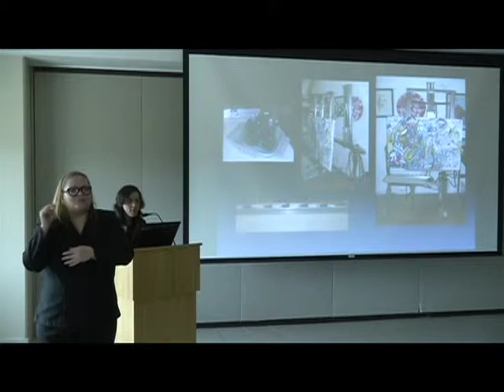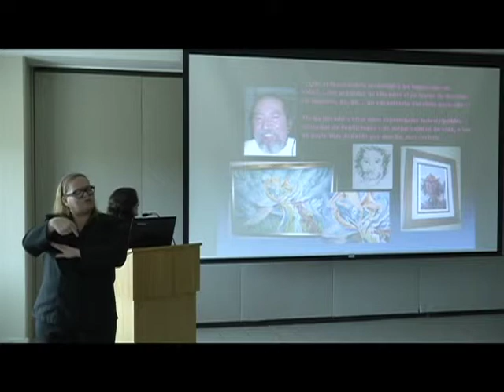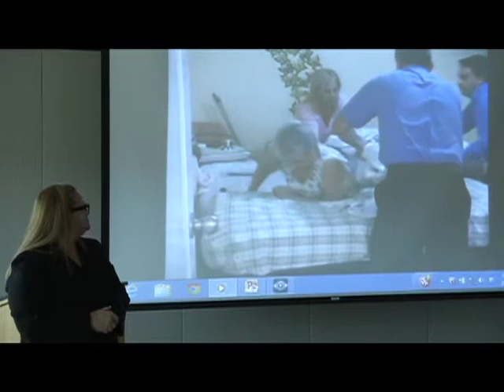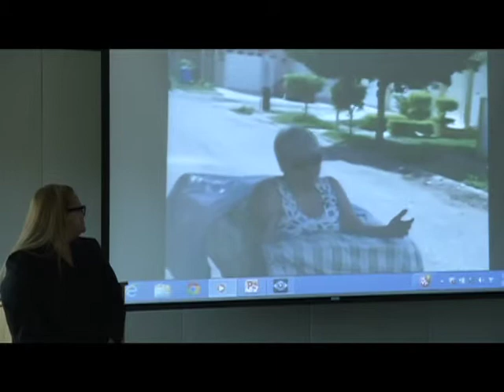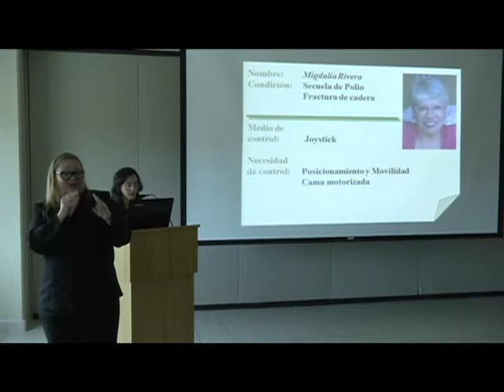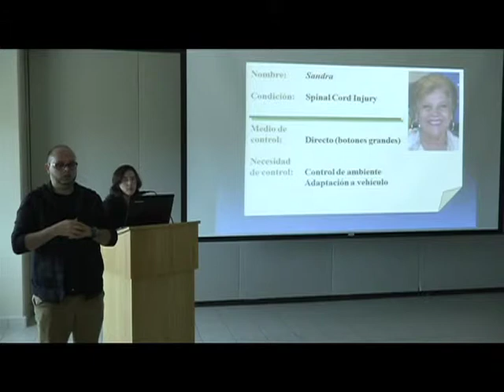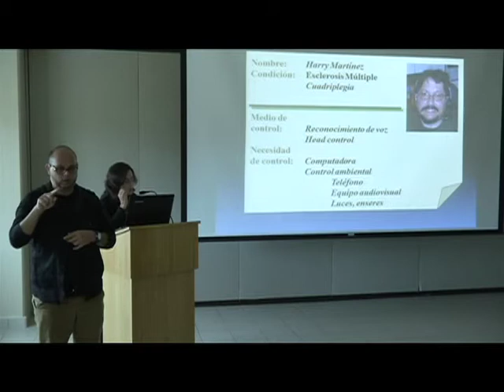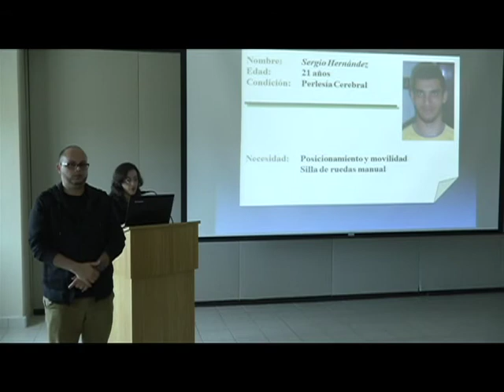Conferencias Especializadas en Asistencia Tecnológica 3 [DVD 3B]